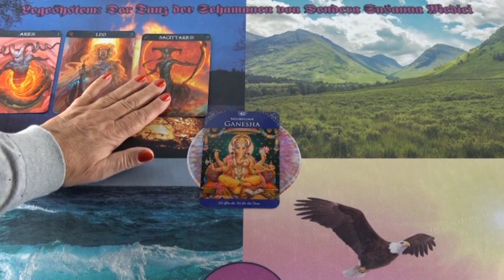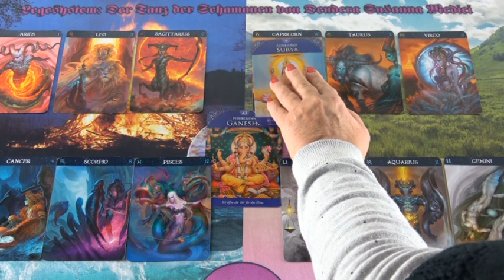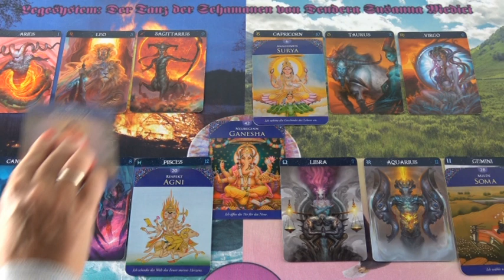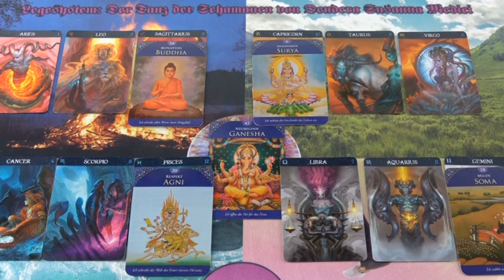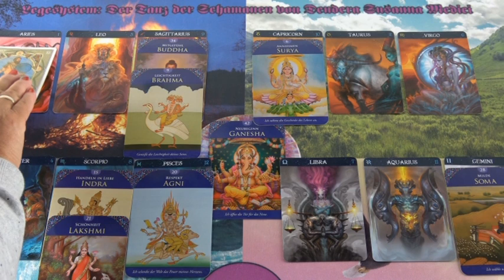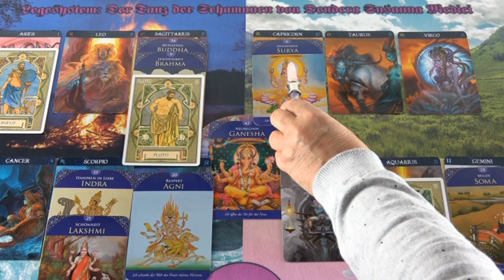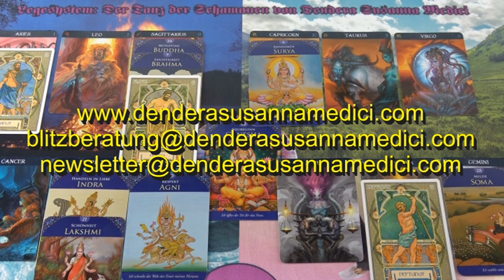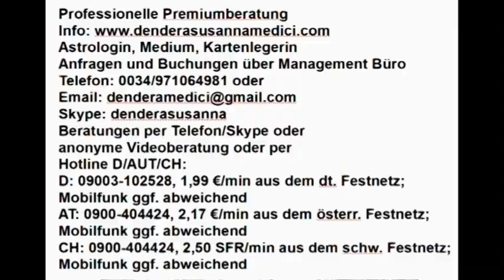Einfluß auf das Liebesleben 19.01.2019 Vedisches Tageshoroskop